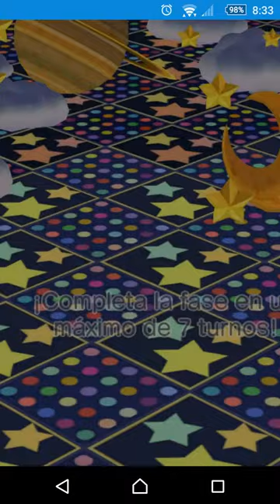POKEMON SHUFFLE Girafarig Pokemon del dia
Pokemon del dia 19/04/2016